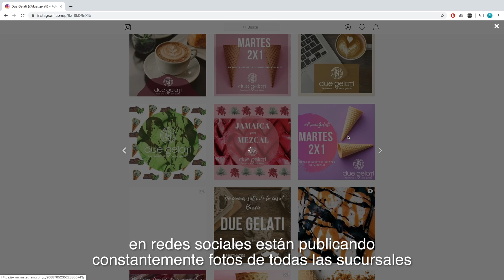Franquicia Due Gelatti (México)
Spot publicitario
Cliente: Due Gelatti, ciudad de México
Productora: Que Crean